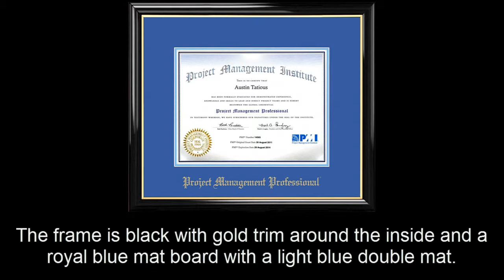PMP® Certificate Frame Black with Royal Mat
Certificate size 8.5"H x 11"W.  This frame and mat are designed to highlight the Project Management Professional (PMP)® certification.  The frame is black with gold trim around the inside and a royal blue mat board with a light blue double mat.  The mat has "Project Management Professional®" in gold writing under the certificate.  Each frame is hand crafted using the finest materials and state of the art equipment.  We use only the finest museum quality mat board materials, premium moldings chosen for their straight grains and durability that will give your frame a custom look that will highlight your PMP® certification.  We offer 100% guarantee on each product.